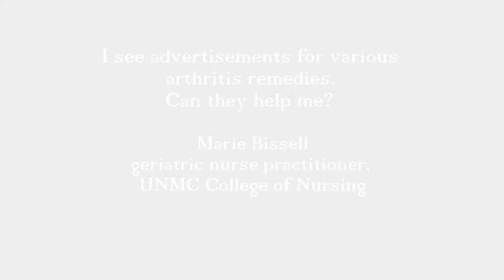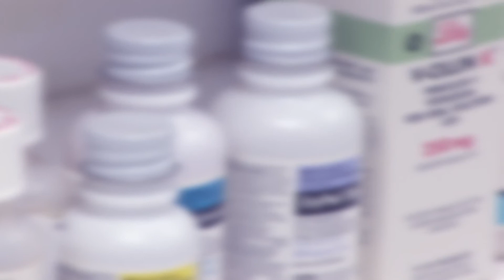Ask UNMC: Arthritis Remedies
I see advertisements for various arthritis remedies. How do I know if they might help me?

Marie Bissell, geriatric nurse practitioner,
UNMC College of Nursing